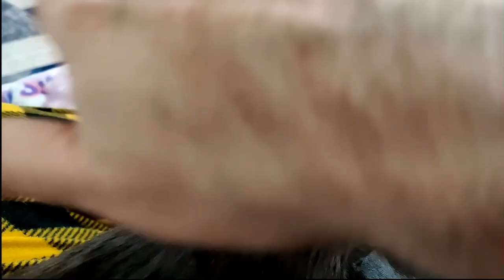2023-04-24 Micro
CHAPTERS:
00:00 - [Intro & Visit with new Grey Mom]